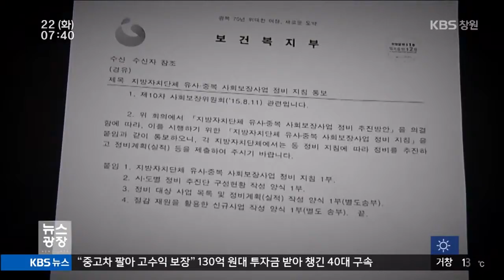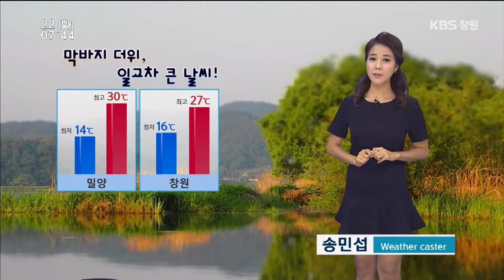[KBS뉴스광장 경남] 2015.09.22.(화) 뉴스 전체보기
- 남해안 적조 사실상 소멸 "큰 피해 없었다"
- 복지예산 대폭 축소, 지방정부 당혹
- 경남경찰 7백 명 추가 배치, 지구대·파출소 증원
- 진주도 위안부 피해자 기림사업 추진
- 유료화 유등축제, 교통 대책 어떻게
- 경남의 날씨
- 경남 네트워크
- 경상남도, 34개 임도 예정지 타당성 평가
- 사천항공우주엑스포, 다음달 `부활호` 시범 비행
- 실업축구 창원시청, 시즌 첫 `1위 올라`
- 65세 이상 동네 병·의원서 독감 무료 예방접종